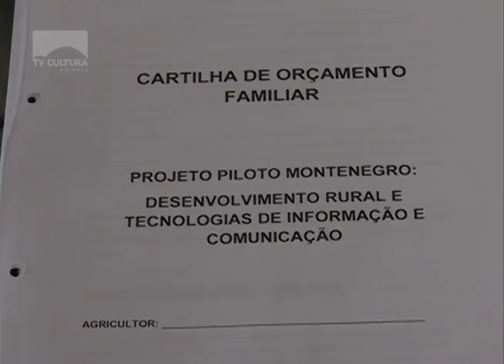Projeto Unisc AGRICULTURA FAMILIAR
A Unisc está desenvolvendo um projeto voltado para o uso de tecnologias entre os agricultores. A atividade já está sendo realizada com produtores rurais de Montenegro